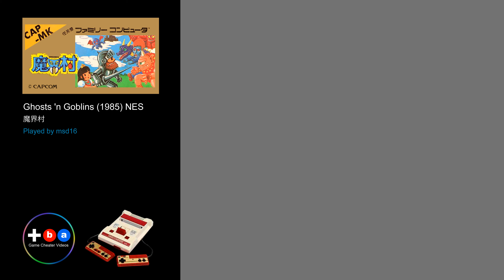Ghosts 'n Goblins / 魔界村 (1986) NES [TAS]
Ghosts 'n Goblins (魔界村) | Capcom | 1985 | 1986

Played, recorded and published by - Gameplay Uploaded
Thumbnail artwork by - Gameplay Uploaded